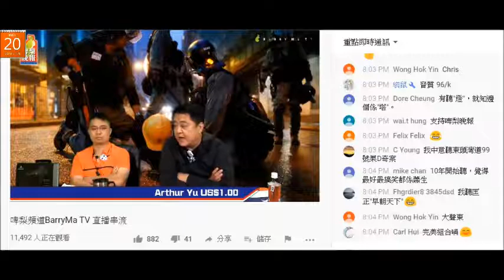20191120 啤梨晚報撚屌馬健賢鳩吹見過廢撚柒閪蟲林匡正老母就明點解佢咁有家教。乜嘢老母會教個仔講大話、反骨、呃人錢、食軟飯、借錢唔還仲要屌債主、成日話女人閪臭等、屌老蕭、返屋企屌個老豆係咩家教？